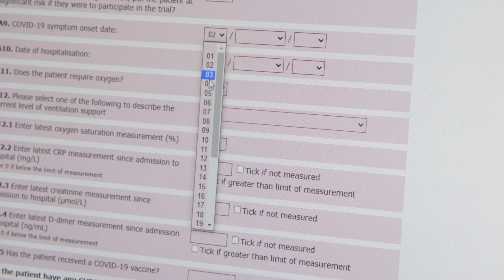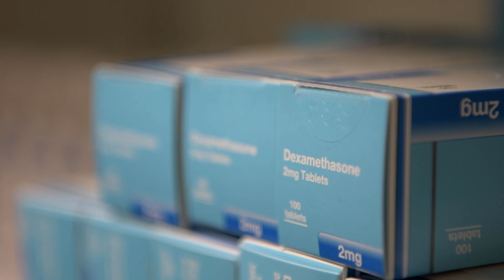The RECOVERY Trial: how to save more than a million lives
The Randomised Evaluation of COVID-19 Therapy (RECOVERY) remains an exceptional study that is leading the global fight against COVID-19. The study is continuing to adapt to the changing dynamics of the pandemic, adding new promising candidate treatments, and launching in new countries with different population and healthcare systems.

It is likely that the true impact of RECOVERY can never be fully measured. But through discovering four treatments that effectively reduce deaths from COVID-19, it is certain that the study has saved hundreds of thousands – if not millions – of lives worldwide. Crucially, low- and middle-income countries have shared these benefits, particularly since dexamethasone (the first treatment to be discovered) is inexpensive, easily administered and readily available in most hospitals.

This trial is supported by grants to the University of Oxford from the National Institute for Health Research (NIHR), UK Research and Innovation, and Wellcome, and by core funding provided by the Bill and Melinda Gates Foundation, the Foreign, Commonwealth & Development Office, Health Data Research UK, the Medical Research Council Population Health Research Unit, the NIHR Oxford Biomedical Research Centre, NIHR Clinical Trials Unit Support Funding, and Wellcome.